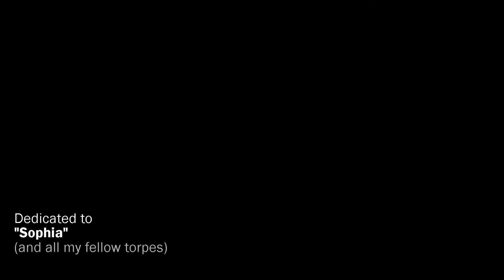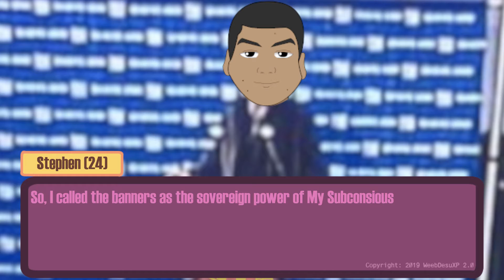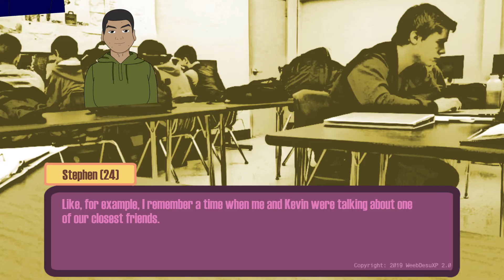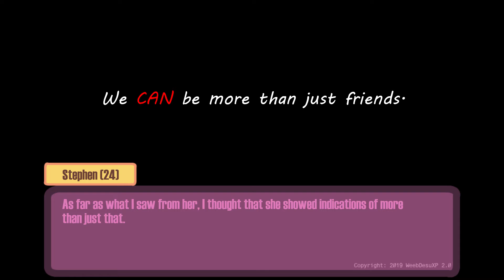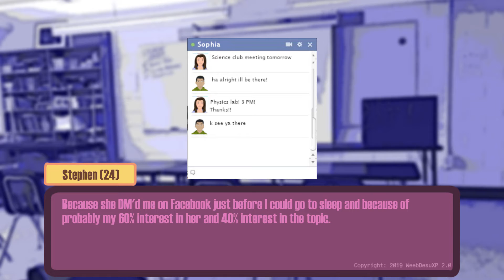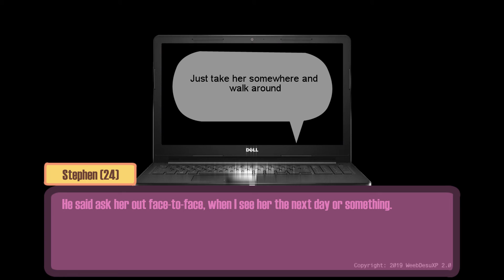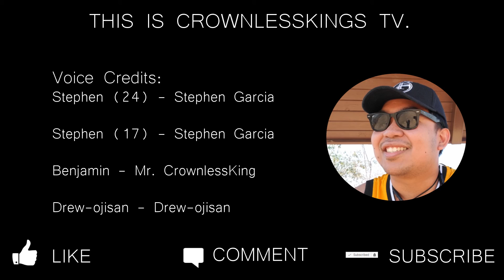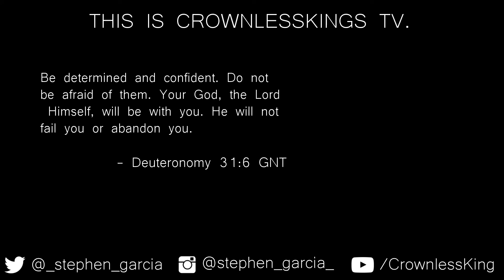The Time I Dropped the Ball Back In High School (END) | My "First Love"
The conclusion to my story with the girl, Sophia, that some of you have been longing for...

The Beatles- Here, There, and Everywhere
The Beatles- Run For Your Life

No Facebook and other socials...yet!